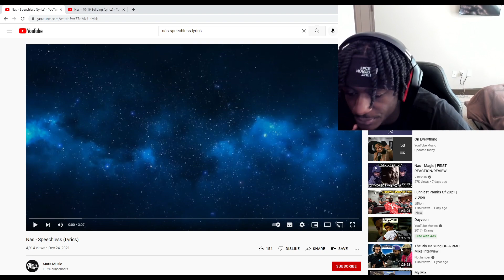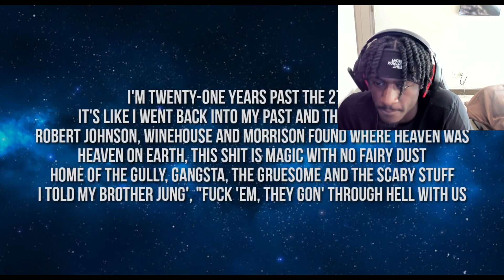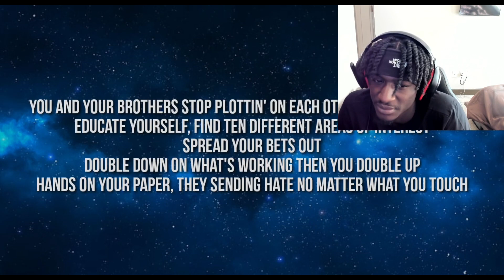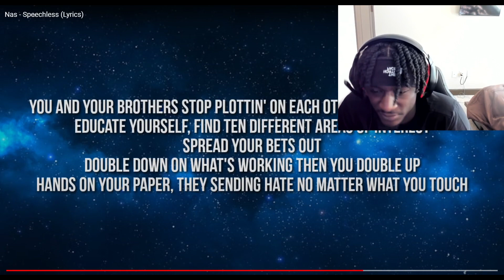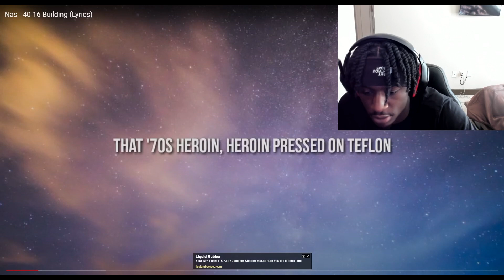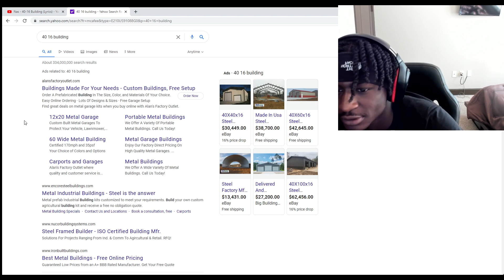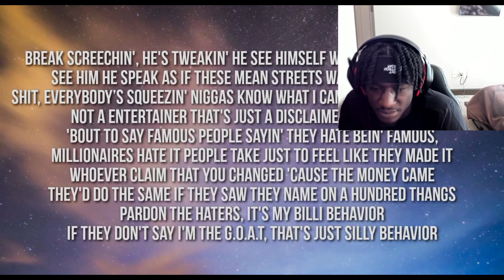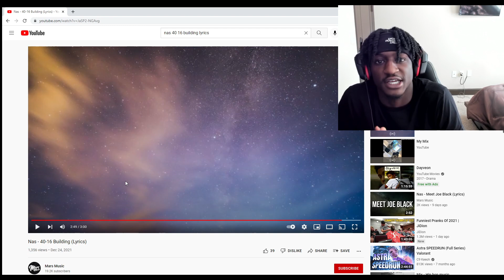Nas - Speechless x 40 - 16 Building REACTION !!!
Let me know what you wanna see next!!